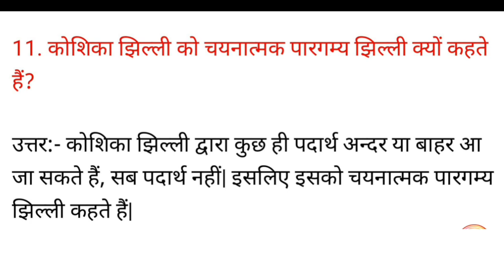कोशिका झिल्ली को चयनात्मक पारगम्य झिल्ली क्यों कहते हैं? koshika jhilli ko chaynatmak pargamya jhili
कोशिका झिल्ली को चयनात्मक पारगम्य झिल्ली क्यों कहते हैं? koshika jhilli ko chaynatmak pargamya jhilli kyon kahate Hain